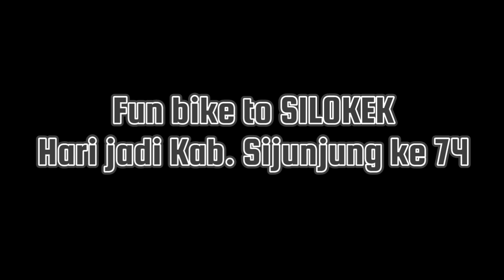FUN BIKE TO SILOKEK, Hari jadi Kab. Sijunjung ke 74